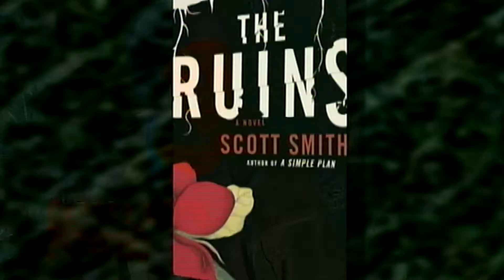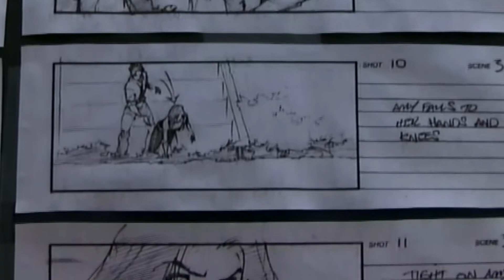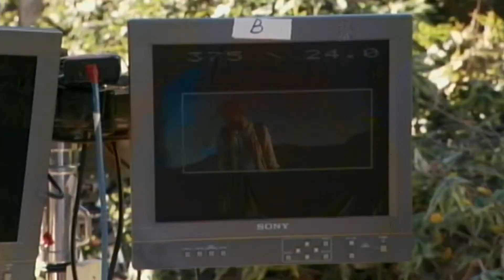Making "The Ruins" (Jonathan Tucker, Jena Malone, Shawn Ashmore, Laura Ramsey, Joe Anderson)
I have two more specials for this movie coming up, hope you like !